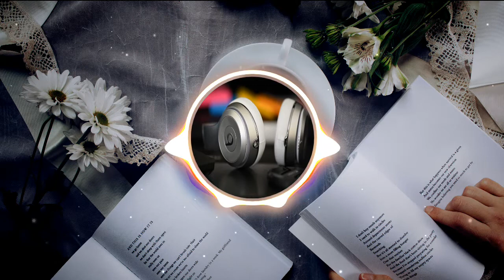Music for reading "COFFEE BOSSA"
Author: Bite Star

Visuals made using and by creators

BOSSA NOVA Instrumental | COFFEE BOSSA de Bite Star está posteada bajo una  licencia Creative Commons.